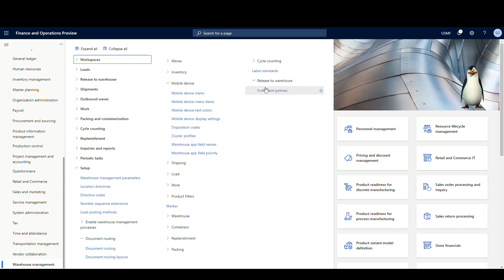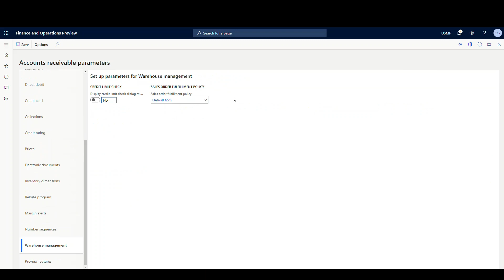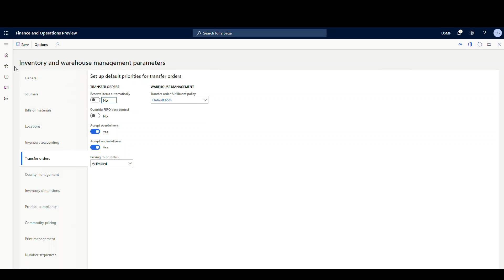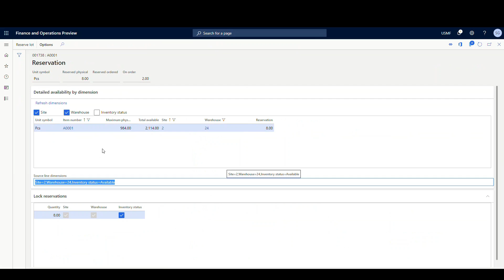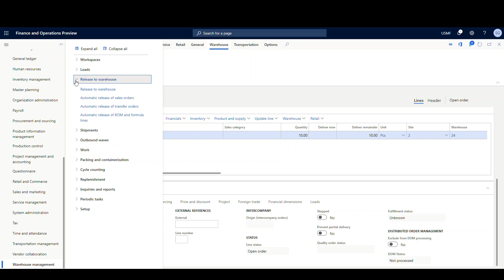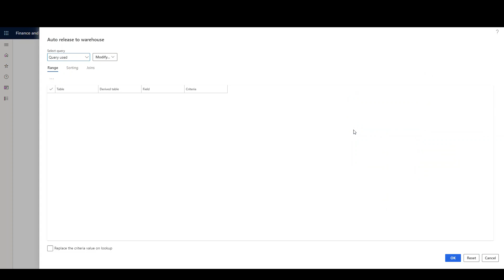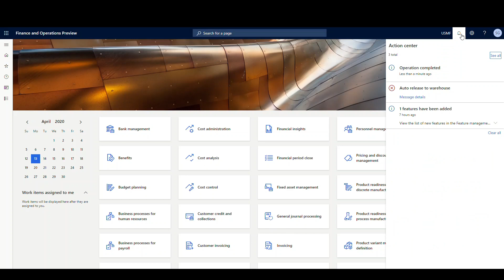Fulfillment Policies using Advanced Warehouse in Dynamics 365 Finance and Operations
Today we take a look at fulfillment policies and how you can use them to control the fill rate on your sales and transfer orders.